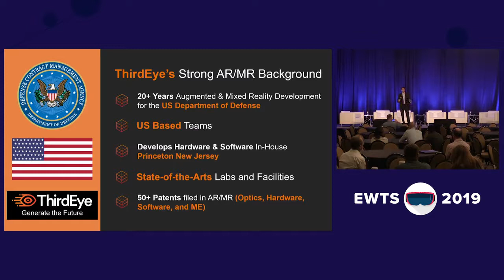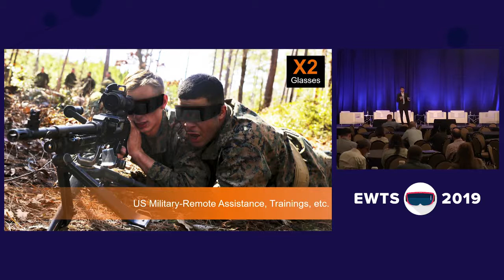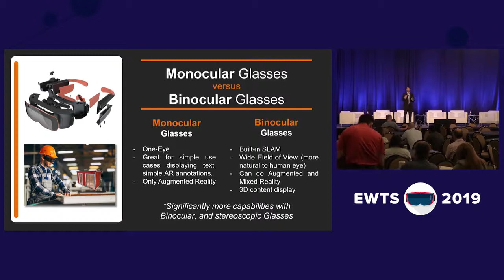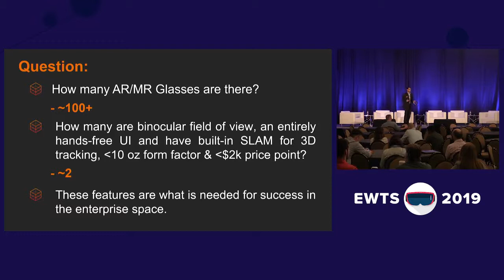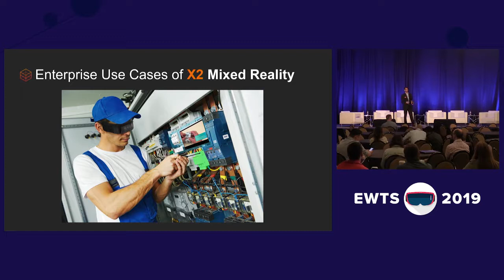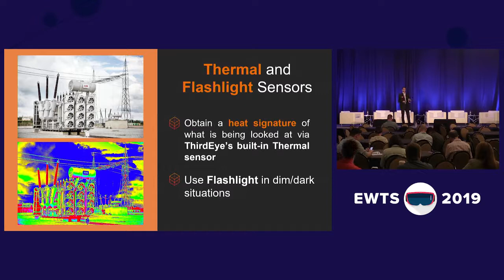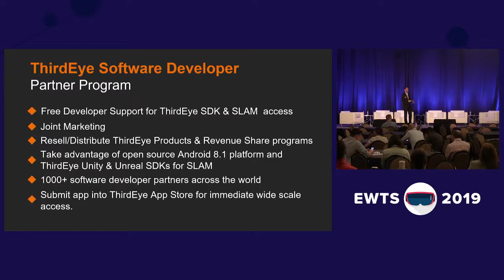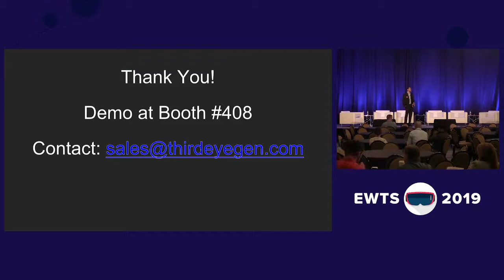ThirdEye MR Glasses: Military Grade Technology for Enterprise Deployment | EWTS 2019 | BrainXchange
Nick Cherukuri | Founder | ThirdEye

-The advantages of binocular MR Glasses with SLAM over monocular AR Glasses
-Industrial certifications and enterprise legacy infrastructure setup needed for successful deployment and strong Return on Investment (ROI), including examples of deployments
-How does 5G play an important role for seamless MR enterprise deployment?